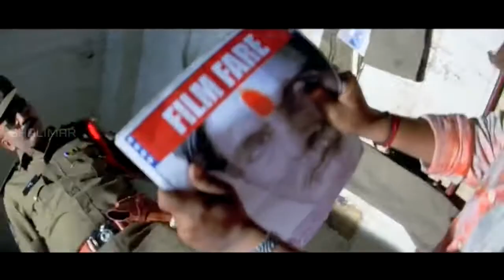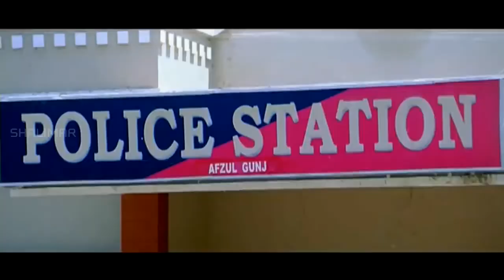FM Fun Aur Masti || Hyderabadi Comedy || Aziz Naser || R K || Adnan Sajid Khan || shalimarcinema